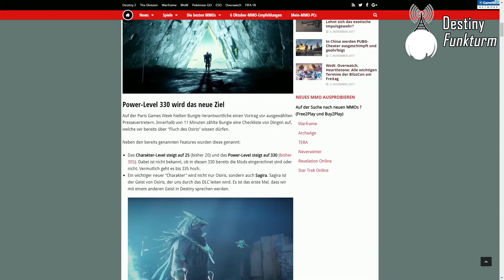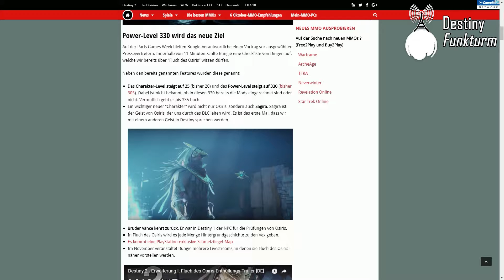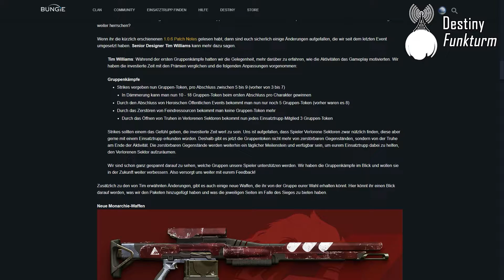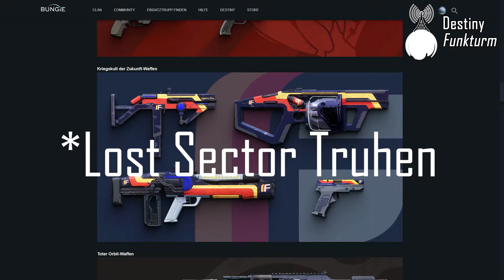DLOG#9 - Powerlevel 330, Raid Content und Gruppenkämpfe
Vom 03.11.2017